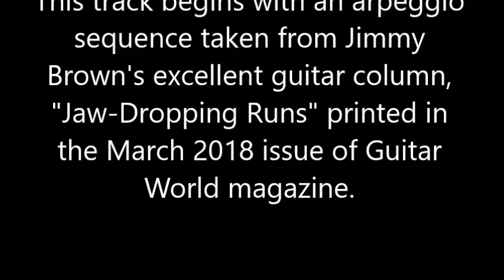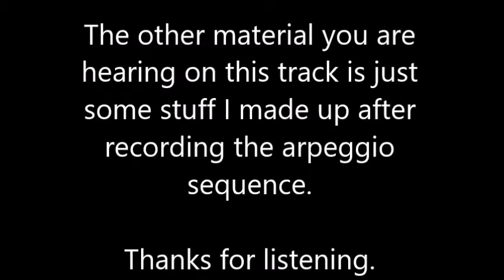Cool Arpeggio Sequence from Guitar World Magazine (Jimmy Brown Column)